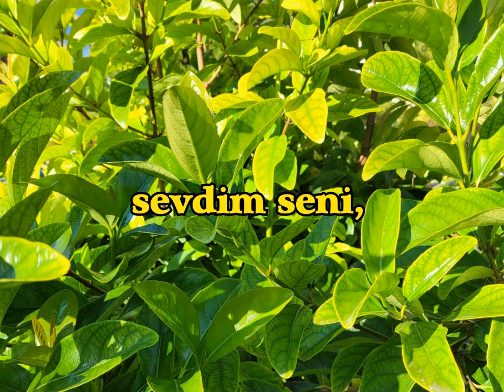Sevgiliye Duygusal Bir Söz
Hayat, aşk, sevgi, sevda, yalnızlık, ayrılık, hasret, özlem, kavuşmak, mutluluk, hüzün, sevinç, yaşama arzusu, azim, hayat ile mücadele, neşe, ölüm gibi konularda daha fazla şiir, kısa şiir ve anlamlı sözler için kanalıma abone olursanız sevinirim.